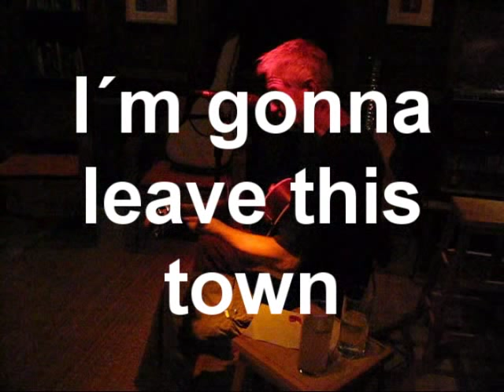Warren Simpson take "ONE" with ZOOM H2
Sat down with Warren i a small hotel room to check out the posibilities with my new toy ZOOM H2 digital recorder )A fantastic litle recorder. And I got what I would describe as a crisp clear "TRUE BLUE FEELING" thanks to Warren for playing and singing and thanks to Tim @ for letting us "transform" one of his rooms to a mini studio.